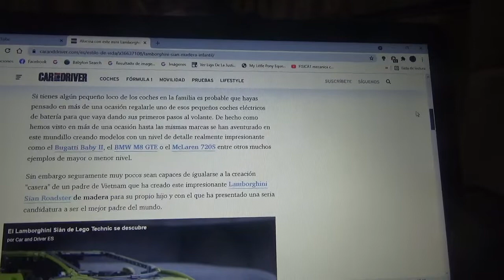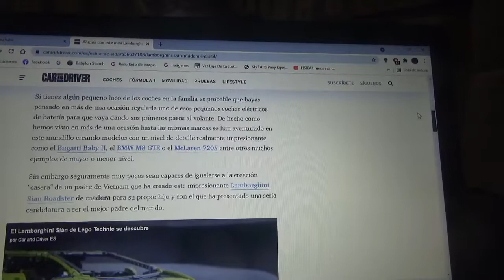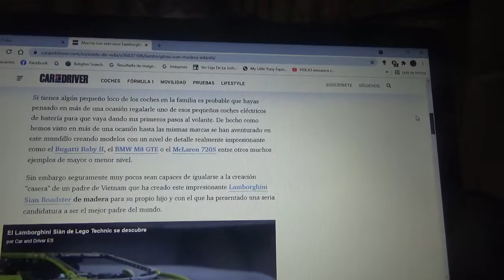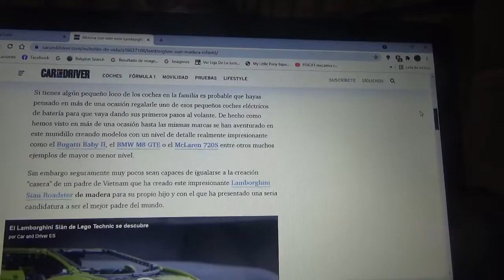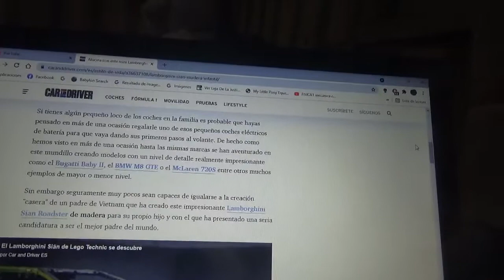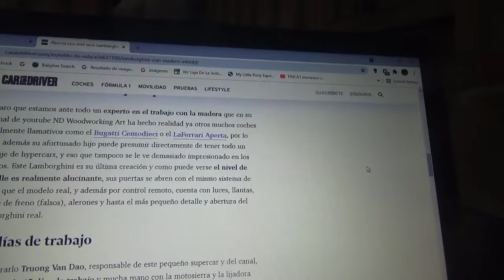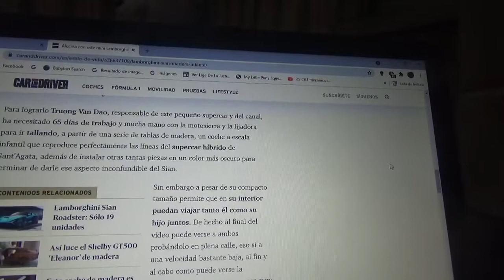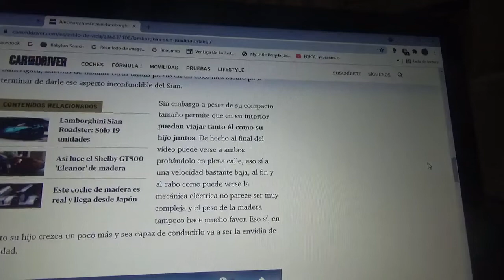Este es un Lamborghini Sian de madera considerado como el rey de los autos infantiles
En este vídeo les comento sobre este peculiar Sian de tamaño infantil hecho con madera por un hombre de Vietnam que se lo regaló a su hijo pequeño y que lo convierte en el papá del año